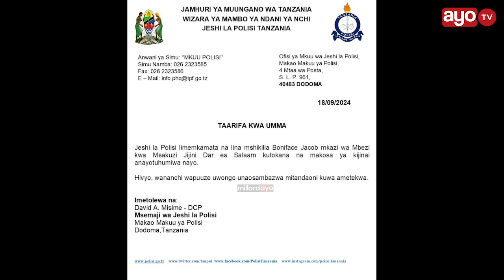BREAKING: MEYA JACOB AKAMATWA KWA MAKOSA YA JINAI, ANAENDA KUPEKULIWA NYUMBANI